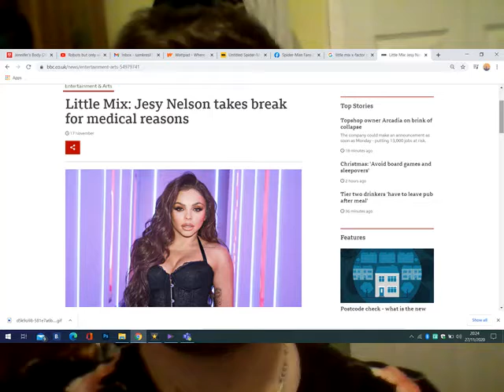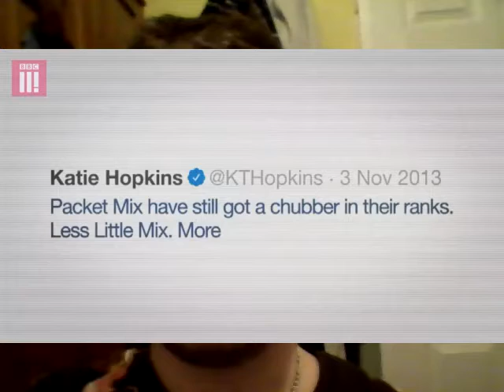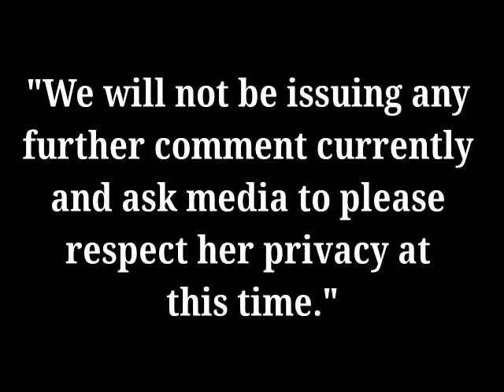JESY NELSON TAKES BREAK FROM LITTLE MIX (including her personal life and music career)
One of the most influentual members of Little Mix takes a solid break due to medical reasons about her mental health but could not escape the negative backlack of online bullying. But no matter the outburst, we will always support her.